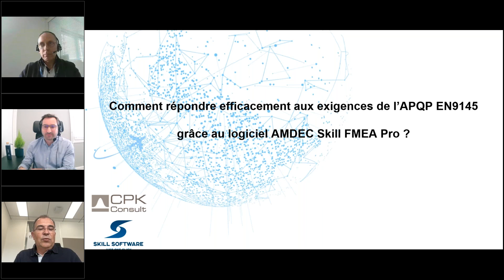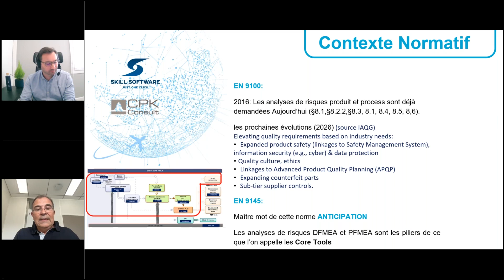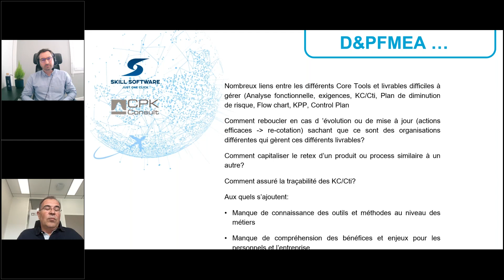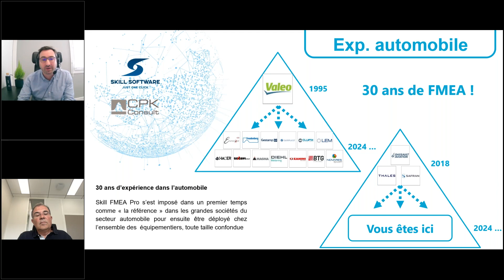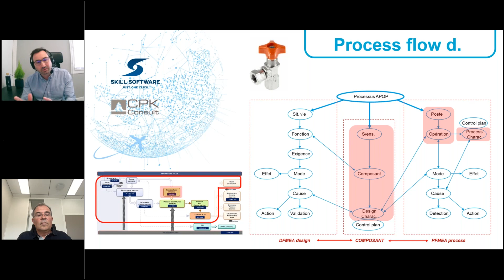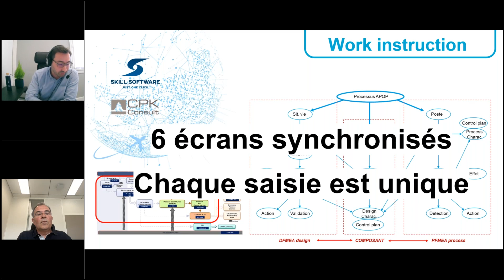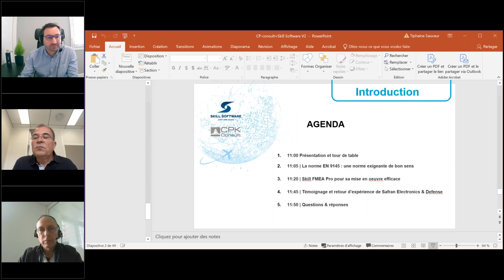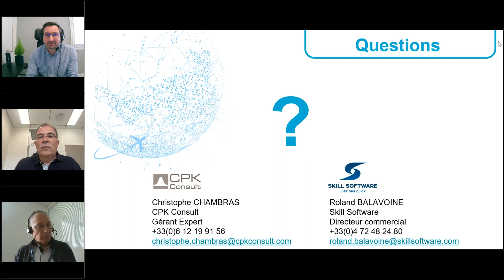Comment répondre efficacement aux exigences de l’APQP EN9145 grâce au logiciel AMDEC Skill FMEA Pro?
One Hour With CPK Consult_ Comment répondre efficacement aux exigences de l’APQP EN9145 grâce au logiciel AMDEC Skill FMEA Pro .mp4